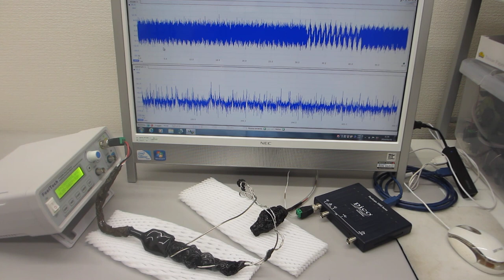共振現象と非線形現象を確認する、超音波プローブの発振制御実験（超音波システム研究所）